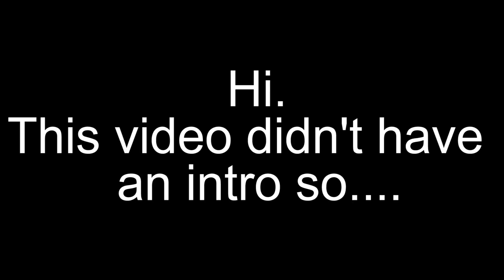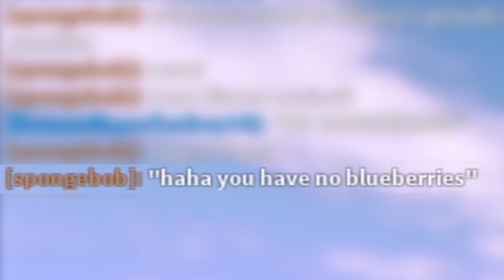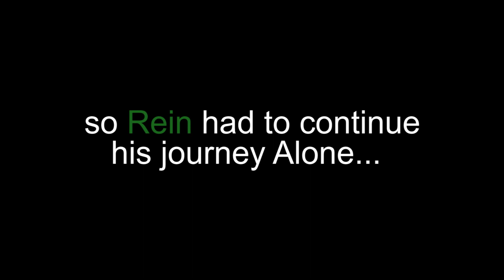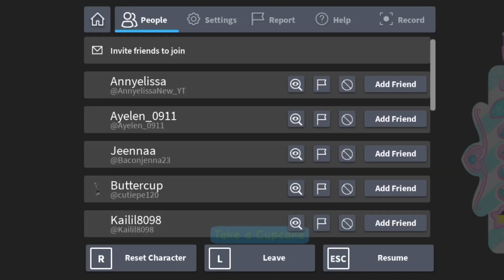Pretending to be a Boy AGAIN In Royal High (ft. a friend, recorded in 2022) (Valentines day special)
I'm so cringe.
Enjoy me and My friend pretending to be Boys (My friend doesn't have a mic In this video)
Just In time for Valentines day!
This was recorded In 2022, Idk when sometime In like... October-November-December or smth.